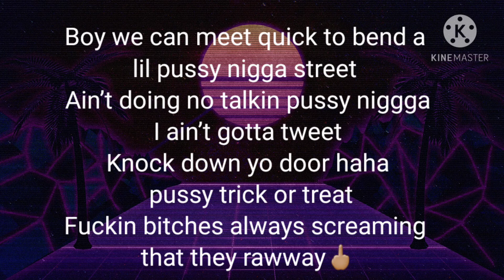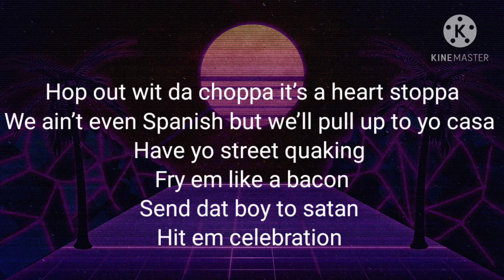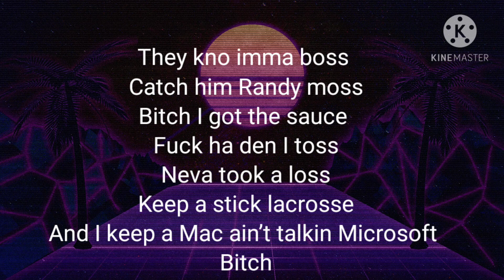1804 Savage- Ran Down (Lyrics)